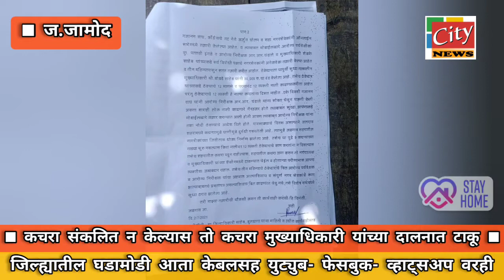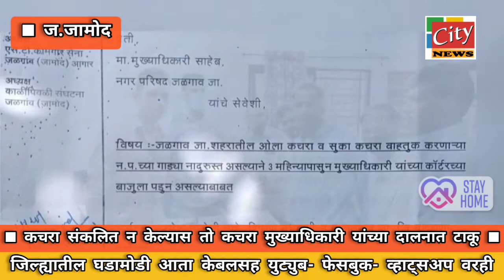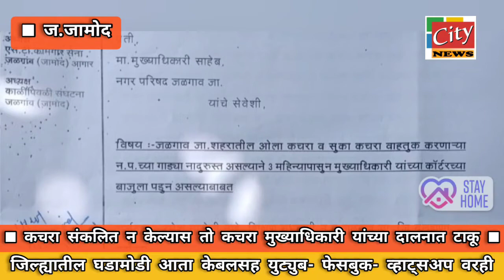ज.जामोद :- कचरा संकलित न केल्यास तो कचरा मुख्याधिकारी यांच्या दालनात टाकू